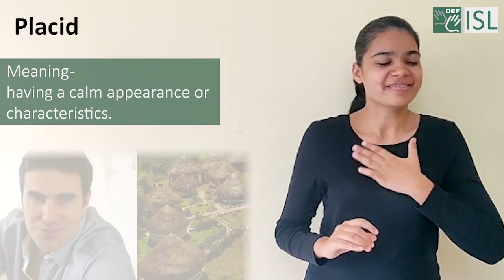Placid (adjective) Word of the Day for May 5th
Placid (adjective)

Meaning - having a calm appearance or characteristics:

Sentence - the placid pace of village life